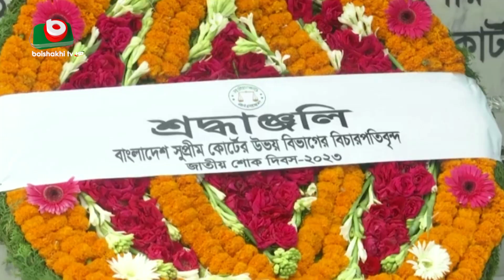নেপথ্যের কুশীলবদের খোঁজার তাগিদ প্রধান বিচারপতির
নেপথ্যের কুশীলবদের খোঁজার তাগিদ প্রধান বিচারপতির | Nijhum | 15Aug23